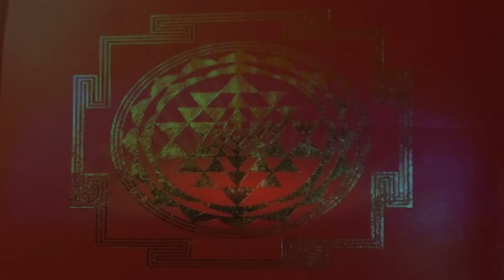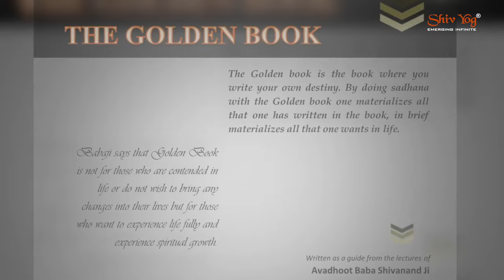TIME TO WRITE GOLDEN BOOK AGAIN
Our guru, made us write a golden book in 2012, and now it's time again to start writing your golden book. I will teach you in steps to write. Our guru says, TUM CHAHTE KYA HO. Write what you want in your life. Where do you want your sandha to take you.